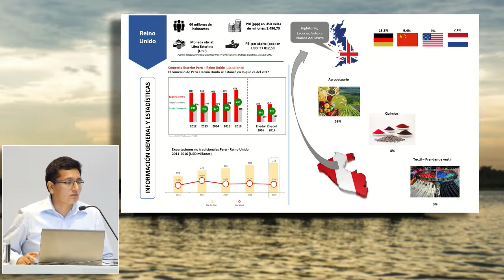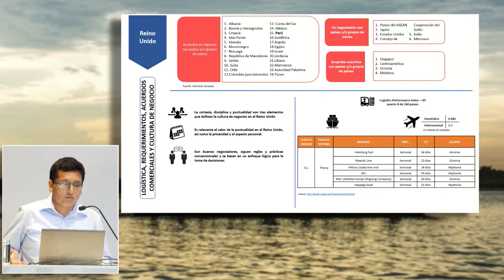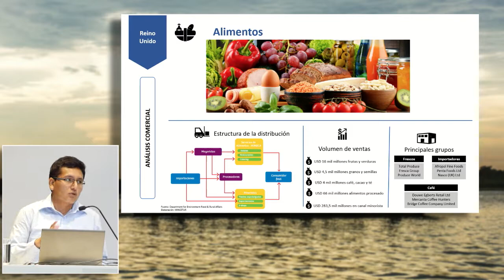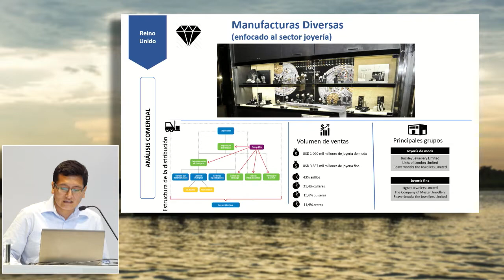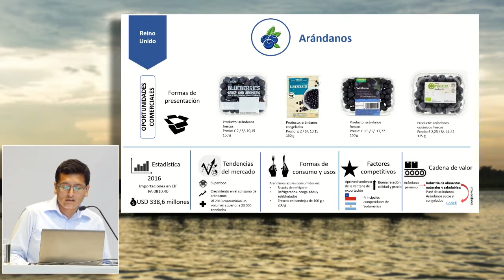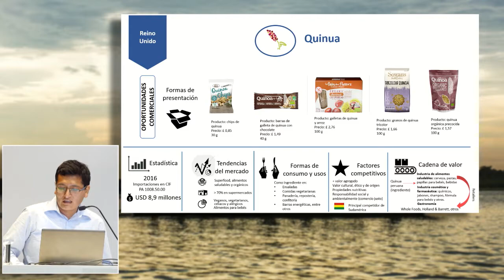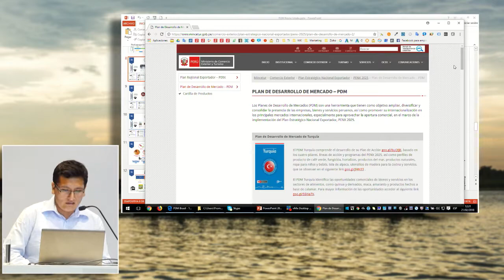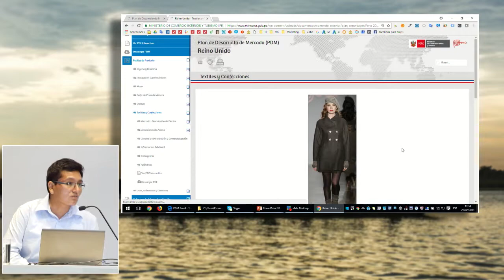Plan de Desarrollo de Mercado Reino Unido: AYLLÓN, Adderlyn (21 de Febrero)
"Plan de Desarrollo de Mercado Reino Unido"